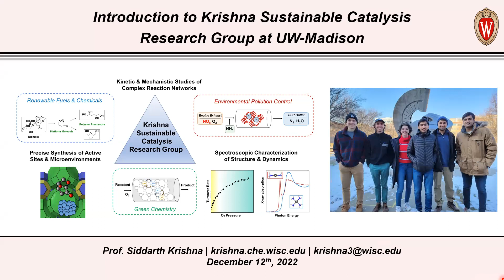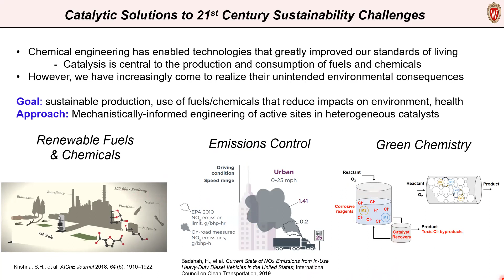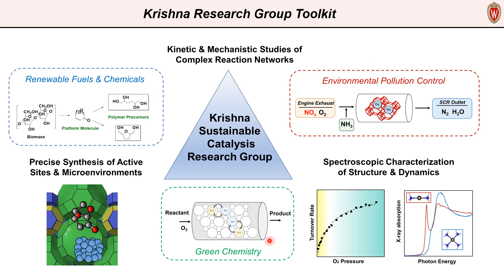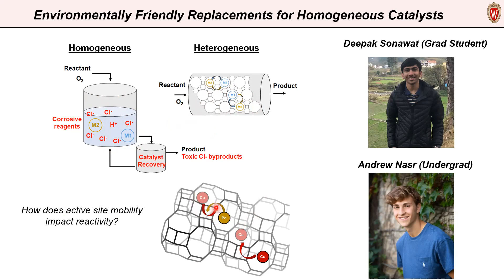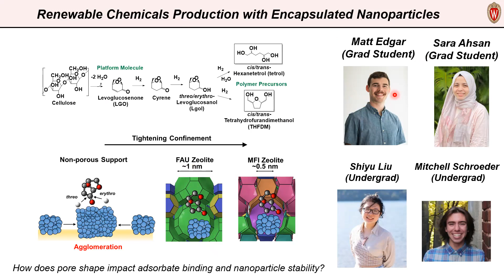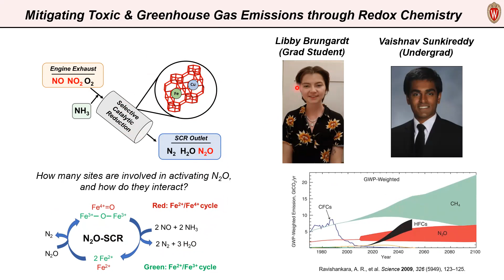Krishna Research Overview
Learn more about Prof. Krishna's research in this video.